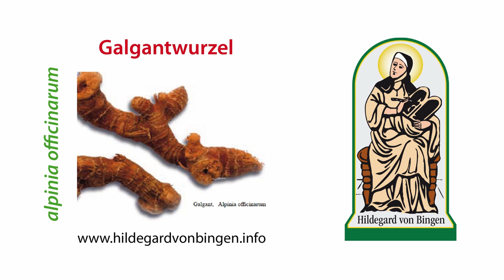Die "Wunderwurzel" Galgant (alpinia officinarum) bei Hildegard von Bingen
Infos und Themen aus dem reichen Schatz nach Hildegard von Bingen.
Nützen auch sie die überlieferten Naturanwendungen der Äbtissin Hildegard von Bingen.
Hildegard-Freunde profitieren schon seit Jahrzehnten von den absolut einzigartigen Schriften der Äbtissin vom Rhein. Hildegard hat kein altes Volkswissen zusammen getragen oder eigene Forschungen betrieben. Sie erfuhr ihr Wissen in göttlichen Visionen. Es gibt bis heute keine vergleichbaren Werke. Nützen auch Sie die Empfehlungen und das Wissen über

– eine gesunde Ernährung
– naturgemäße Anwendungen
– gute Lebensregeln
– eine religiöse Lebensführung
– göttliche Naturgesetze und Weltbild
– heilsame Kräfte von Pflanzen und Mineralien (Edelsteine)

Hildegard beschreibt die menschlichen Lebenskräfte in der Einheit der drei Säulen aus Seele, Leib und Sinne, welche in stetiger Wechselwirkung stehen und zueinander wirken. Das Heil der Seele ist allen voran der wichtigste Punkt in der theologischen Lehre Hildegards. Von ihr gehen im Fall von Erkrankungen ebenso Heilkräfte aus wie von den beschriebenen Pflanzen und Anwendungen.

In der Ernährung spielen bei Hildegard Dinkel, Maroni, Fenchel, Bertram und Galgant beispielsweise eine tragende Rolle. Alleine dadurch kann die Erhaltung der Gesundheit schon wesentlich gestärkt werden.

Wir sind heute vielen Belastungen aus der Umwelt ausgesetzt. Das macht eine regelmäßige Entgiftung notwendig. Auch hier bietet die Hildegard-Lehre einzigartige Möglichkeiten. Zum Beispiel durch den hildegardischen Aderlass, die Wermutwein-Kur und die Bärwurz-Birnhonig-Kur. Wer richtig entschlackt und auf „Küchengifte“ verzichtet kann einen Heilungsprozess wesentlich unterstützen. Zudem können so gezielte Hildegard-Therapien besser wirken.

Vertrauen daher auch Sie auf die natürlichen Möglichkeiten bei Hildegard von Bingen – für ein zufriedenes und gesundes Leben.